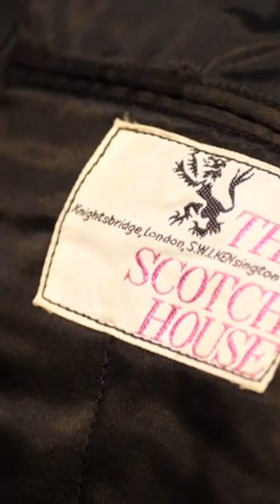Men’s Style The Scotch House ✨ Burberry history ✨